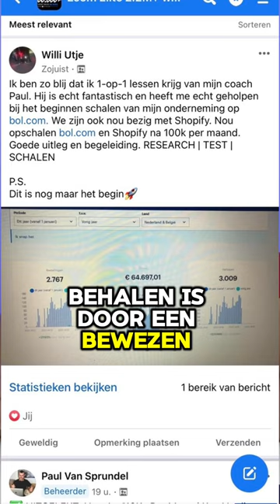GELD IS EEN MIDDEL